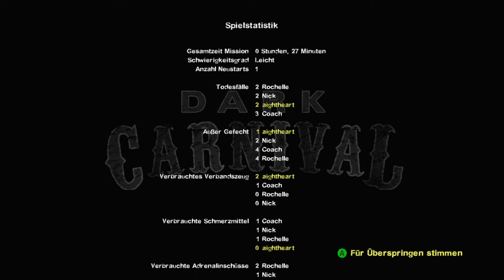Left4Dead2 / Xbox360 #07 : Das Konzert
Die Zombie Apokalypse geht weiter und Left 4 Dead 2 ist der mit Hochspannung erwartete Nachfolger zum preisgekrönten Original Left 4 Dead, dem #1 Ko-Op-Game 2008.
In diesem ko-op-Action-Horror-FPS werden Sie und Ihre Freunde sich durch Städte, Sümpfe und Friedhöfe tief im Süden der USA kämpfen, von Savannah bis New Orleans, durch fünf ausgedehnte Kampagnen.